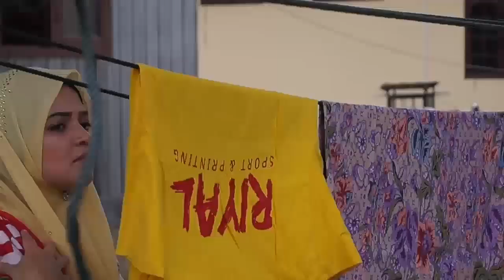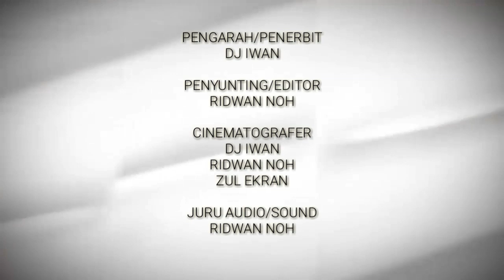Demi Sebuah Bendera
Arahan Dj Iwan (DJ production/GreenWorkProduction)